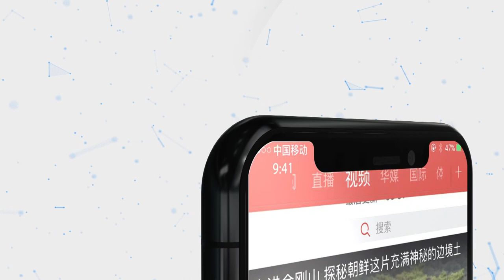中国快舟一号甲火箭成功实施“一箭双星”发射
北京时间8月31日7时41分，由中国航天科工集团有限公司航天三江集团所属航天科工火箭技术有限公司承研的快舟一号甲固体运载火箭，在酒泉卫星发射中心以“一箭双星”的方式，将微重力技术实验卫星和潇湘一号07卫星准确送入预定轨道，发射任务取得圆满成功。